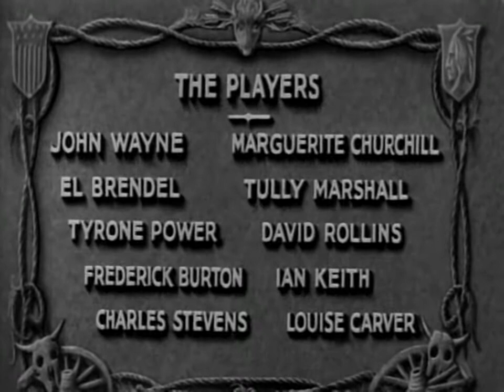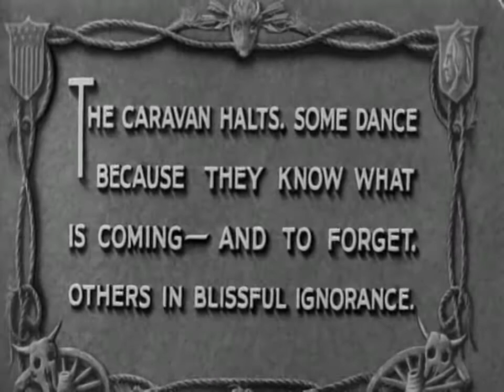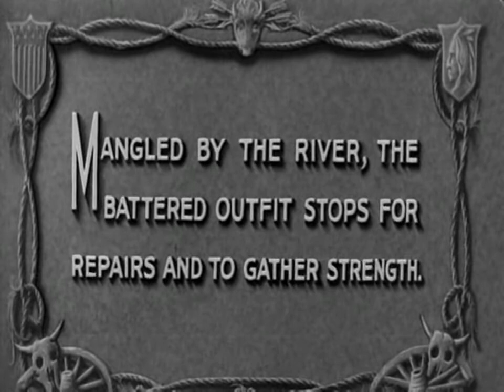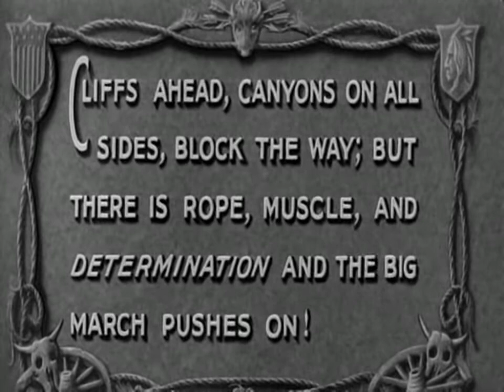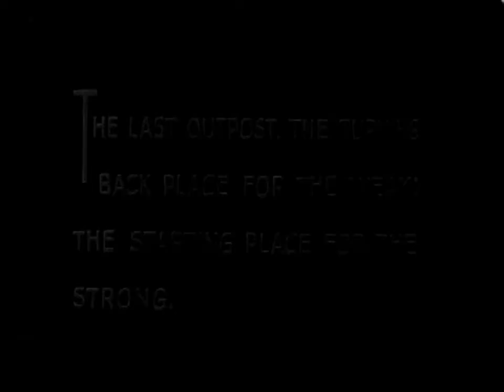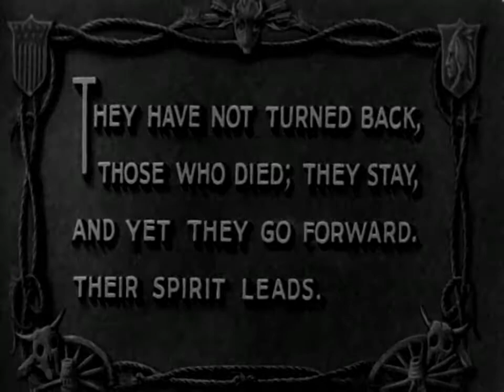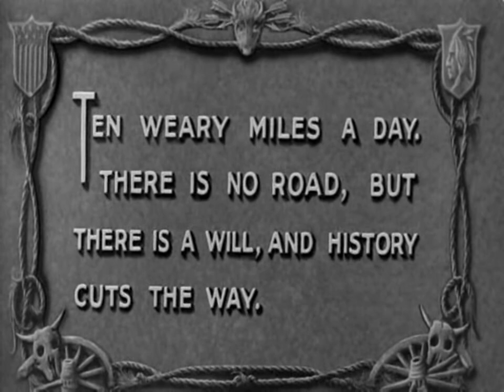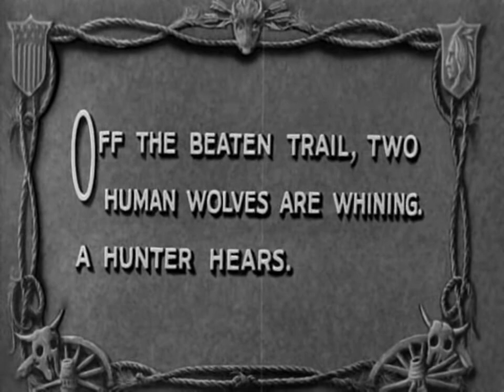LA GRAN JORNADA (Película en Español)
Reparto:
John Wayne, Marguerite Churchill, El Brendel, Tully Marshall, Tyrone Power Sr., David Rollins, Frederick Burton, Ian Keith, Charles Stevens, Louise Carver

Género: Western

Sinopsis
Un joven vaquero es el encargado de organizar el viaje de un numeroso grupo de colonos que pretenden atravesar el estado de Oregón. Durante el largo trayecto, los viajeros tendrán que hacer frente a multitud de adversidades, como estampidas de búfalos, ríos que se desbordan o el ataque de los indios